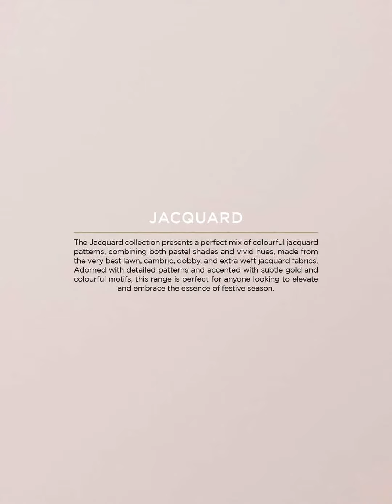Sapphire new lawn collection 2024| unstitched collection 2024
Sapphire new lawn collection 2024| unstitched collection|

asim jofa chiffon collection
asim jofa silk collection
kids collection
eid collection
maria b collection
upto50%sale
sapphire,lawn 2024
sapphire sale